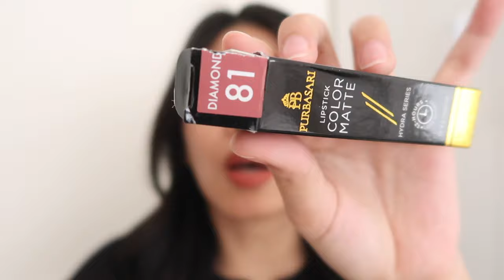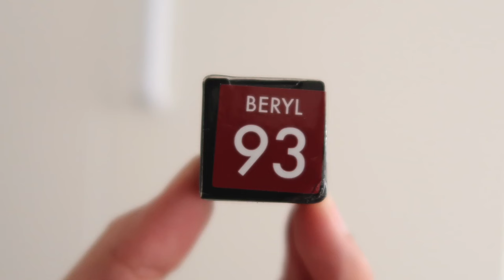PURBASARI LIPSTICK COLOR MATTE SWATCHES REVIEW Ratu Adellya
//timestamps//
00:00 teaser
00:34 intro
02:30 swatch 81diamond (favorite ke-1)
04:09 swatch 86 topaz
05:10 swatch 88 amethyst
06:11 swatch 90 crystal (favorite ke-2)
08:08 swatch 93 beryl
09:30 closing

//equipments//
- lighting : matahari (no filter, no additional lighting)
- app : imovie